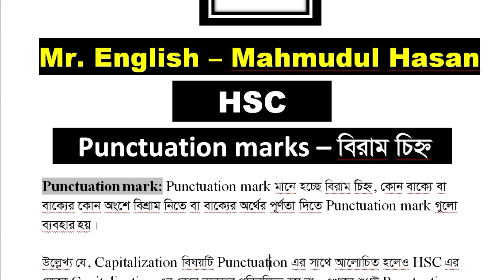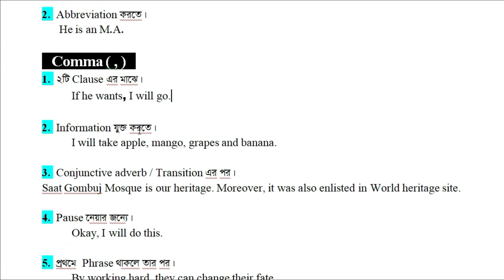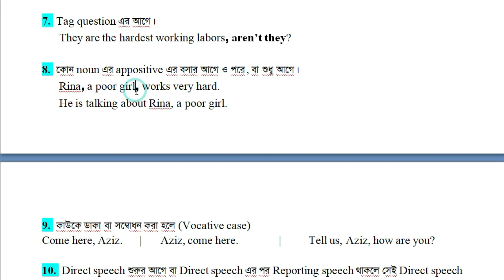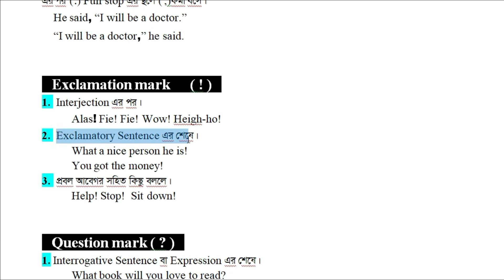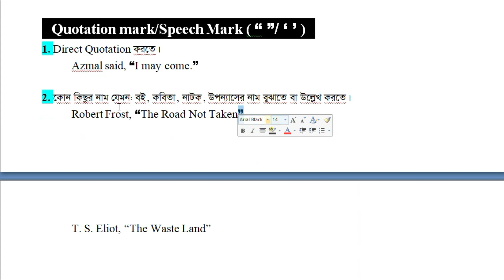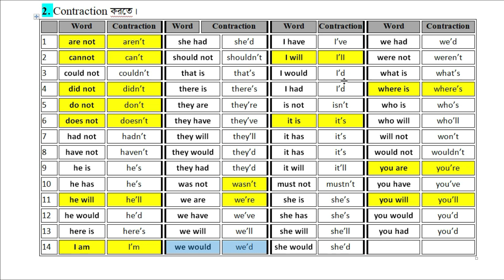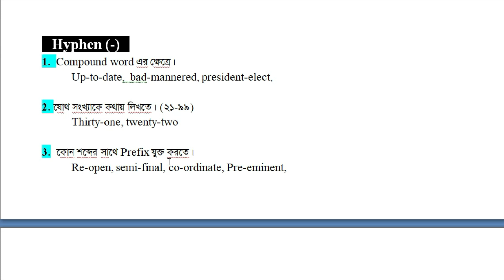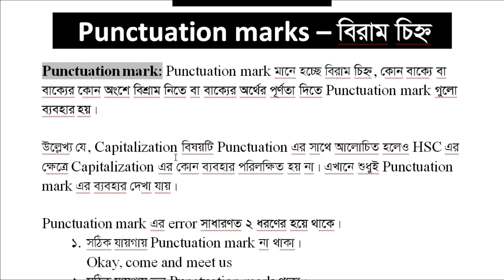HSC Punctuation Marks | HSC English 2nd Paper | Punctuations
Unlock the Secrets of Punctuation Marks in HSC English 2nd Paper! | Expert Guide to Punctuations for HSC Students | HSC Punctuation Marks Demystified | Boost Your Writing Skills with Proper Punctuations

In this comprehensive video, we delve into the world of punctuation marks in HSC English 2nd Paper. Learn the art of using commas, periods, semicolons, and more to perfection. Enhance your writing and comprehension skills with expert tips and examples tailored to the HSC curriculum. Master the nuances of punctuation and elevate your HSC English 2nd Paper performance. Don't miss this chance to excel in your exams! Watch now and unlock the key to flawless writing.